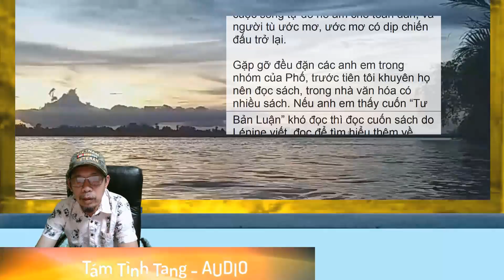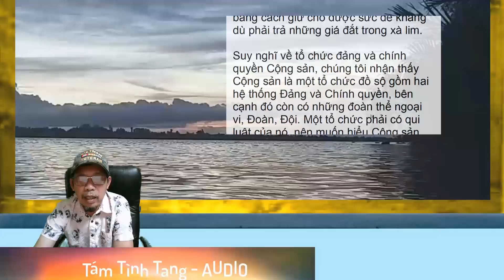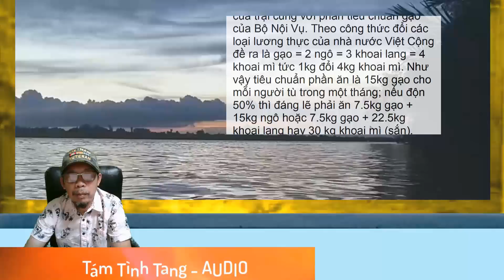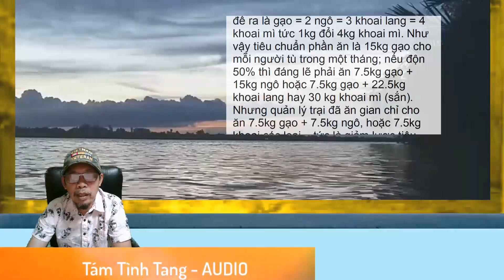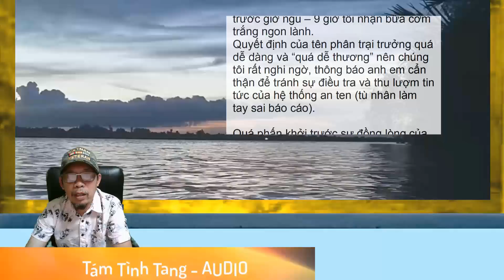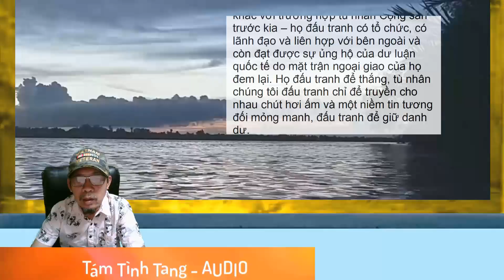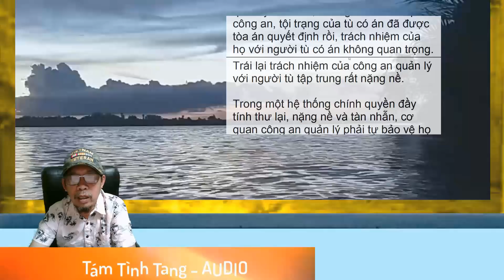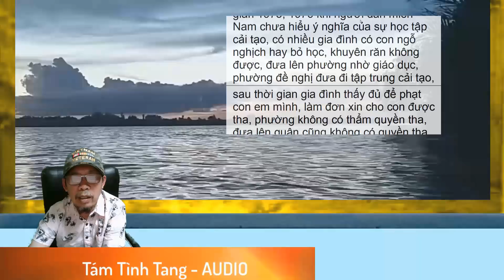18 Trại kiên giam - Nguyễn Chí Thiệp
Hồi ký
Trại kiên giam
Tác giả
Nguyễn Chí Thiệp
Tập 18